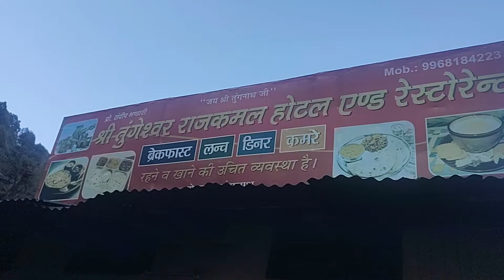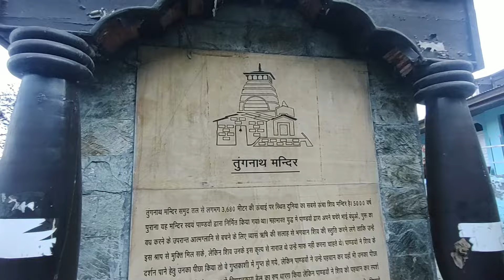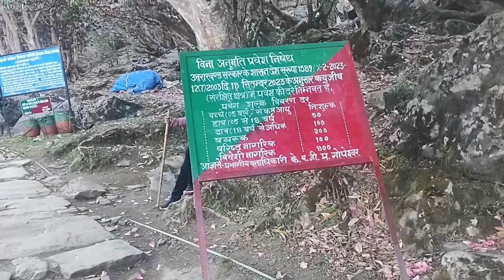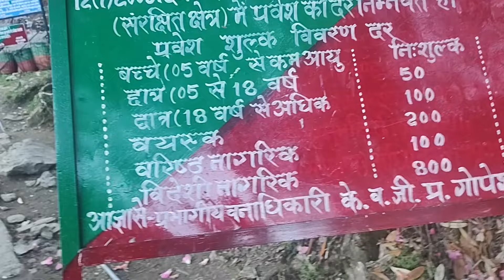Tungnath Chandrashila Trek Experience: Highest Shiv Temple in the World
Embark on an exhilarating journey with us as we trek to Tungnath, the highest Shiv temple in the world, and conquer the majestic Chandrashila Peak. Join us as we unravel the mysteries of this sacred site nestled in the Himalayas, where every step is a testament to both spiritual devotion and breathtaking natural beauty.

In this vlog, you'll witness firsthand the awe-inspiring landscapes, the challenging yet rewarding trails, and the rich cultural heritage that surrounds Tungnath and Chandrashila. From panoramic vistas to serene moments of introspection, our adventure captures the essence of this iconic trekking destination.

Whether you're a seasoned trekker seeking a new challenge or an explorer craving a deeper connection with nature, our vlog provides valuable insights, practical tips, and unforgettable moments to inspire your own expedition.